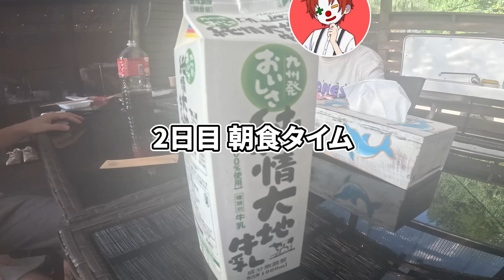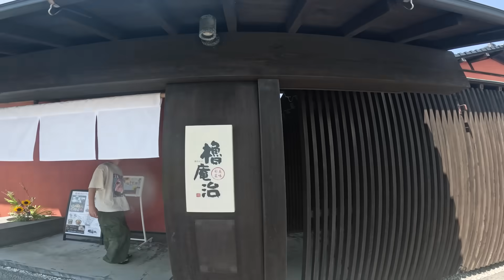【vlog】ゲーム実況者4人が行く九州2泊3日サボり場旅行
◆サボり場メンバー(おおはらMEN/雨栗/米将軍/まろ)の4人で夏の九州を旅してきました！

▼今回の旅のメンバーのチャンネルはこちら

喋りメインの動画ですが見て頂けるとテンション8倍で喜びます( ´_ゝ`)

・2:23 AM / しゃろうさん